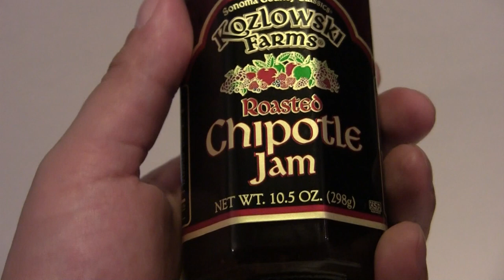Pepper Show ep16 - Chipotle Jam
On this episode we try some chipotle jam, made by Kozlowski Farms.

chile chili pepper spicy hot "food review" naga spice "chili peppers" funny "hot pepper" "chipotle jam" chipotle "pepper jelly" kozlowski farms